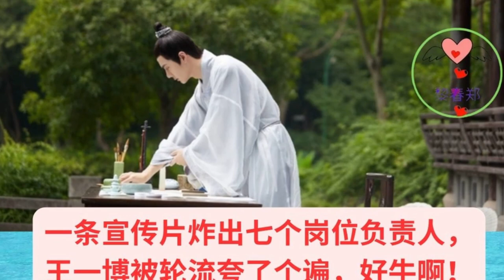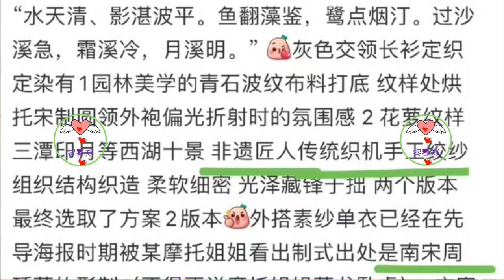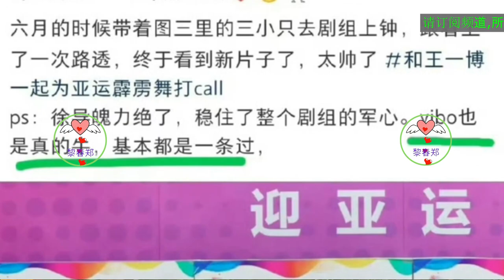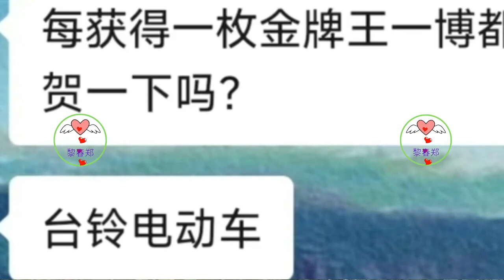一条宣传片炸出七个岗位负责人，王一博被轮流夸了个遍，好牛啊#王一博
《正当燃》的导演是最早开始发布自己的感想，他对王一博能够在这部公益宣传片中付出很多，配合导演的策划与拍摄表示非常感谢，并且还为导演推荐了编舞师一起选择了舞蹈配乐，配合度满满！这是网友们最早看到的夸赞王一博的版本，但随之而来的，将会有至少六个岗位老师来袭！
《正当燃》制片人发布了拍摄花絮，文案中尤其点名王一博，是一位极其敬业的青年演员，无论是敬业精神还是舞台能力，在他眼中都是满分，甚至于期待之后能够在正式的电影项目上合作。同时，制片人也是夸赞王一博的流量成功赋能了传统书画，让更多的年轻人来关注这部短片中的传统艺术！